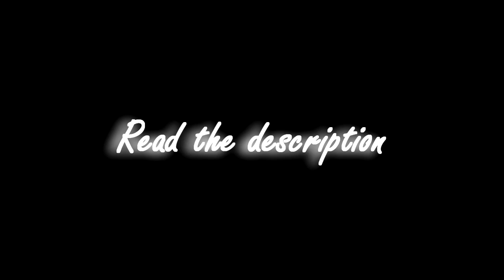Crossover Project [IMPORTANT]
Right, so... I can say back to the creation of the video. New because I spend most of the time to the grandmother in connection with the study, I will appear only on weekends and holidays (we have only winter and summer holidays).
I decided to try to create a new project with Mavis and Jack. You know, I'm tired of stupid previews, so I decided that I will lay out a little teaser or the whole video. But it will leave much more time. I'm able to work with their projects only on Saturday and Sunday.
Hopefully next time I upload it will be with a full video. :D